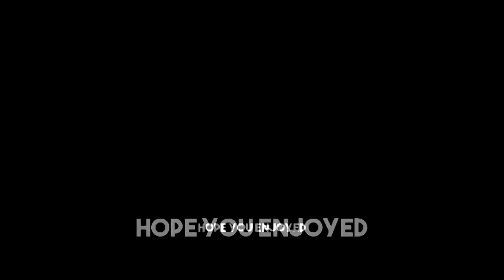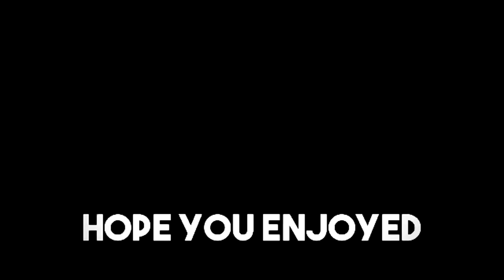23 Kill Solo vs Squads (Season 7 Fortnite)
BottomsUpKane (Snapchat and twitter)

ADS - 0.63
x and Y - 0.63
Building Sensitivity - 1.49